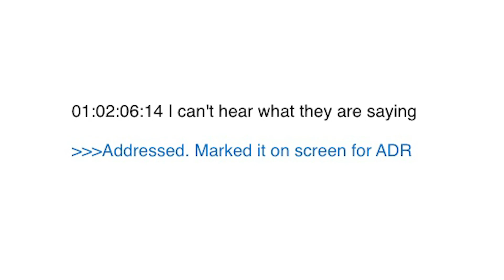TV & Film Editing tips tricks -Oscar,Emmy winning Showrunner Luke Matheny- What makes a great Editor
TV and Film Editing tips they didn't teach you in class with Oscar and Emmy winning Showrunner
Luke Matheny (Showrunner: Ghostwriter, Gortimer Gibbon's Life on Normal Street, Director: Maron, The Baby-Sitters Club, Lovesick, Writer: A Birder's Guide to Everything, Here We Are and so many more)

Luke reveals:
-What a Showrunner needs from their Editor?
-What is the first thing an Editor should tell the director when they sit down to work together
-The best way to annotate notes that won't make the Showrunner and Network upset
-The best colour to annotate notes.
-The song you should never use as temp score in a cut!
-and so many more amazing tips for Editors.

Additional Luke note : "In retrospect, one thing I would have qualified is that my “have few options in the editing room; commit to one cutting pattern and only worry about nailing THAT” doesn’t work on every show or in every scene. Lots of conventional coverage can work just fine in comedies where the actors are riffing more and more flexibility is needed. Or in bigger set pieces, you’ll always need more options in the editing room and it’s near-impossible to predict every single cut ahead of time. There are lots of other examples too.

I think my style works best for 1-page scenes where two or three characters are on the move and/or trying to figure something out — which, now that I think about it, is most of the scenes on “Ghostwriter,” which is probably how the approach developed in the first place."